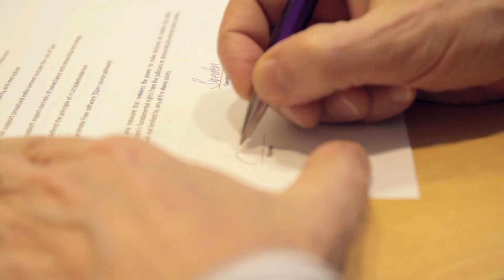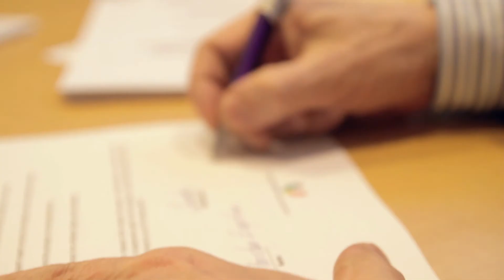#07 - Christian Engström supports WePromise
Christian Engström is Member of the European Parliament. In Sweden he is Member of the Pirate Party, while in the European Parliament he is Member of the Greens/EFA group.